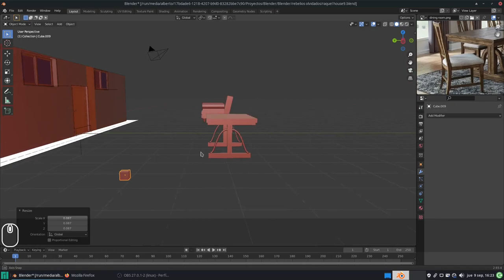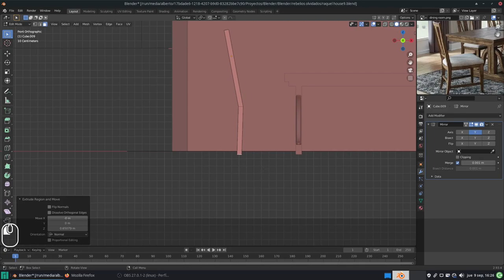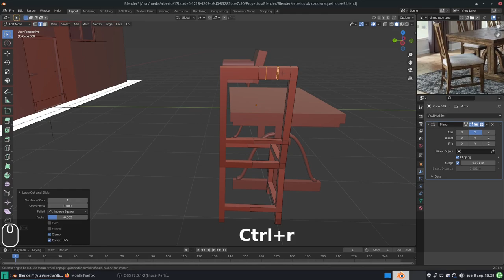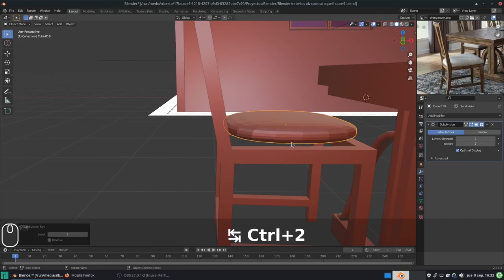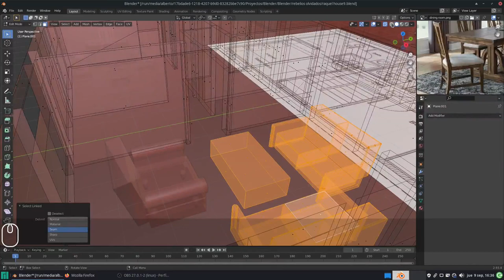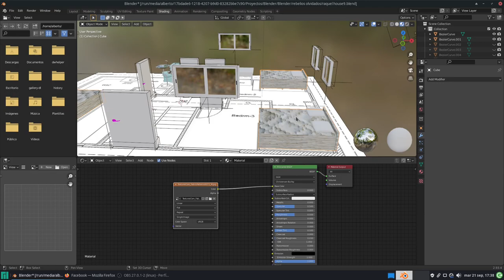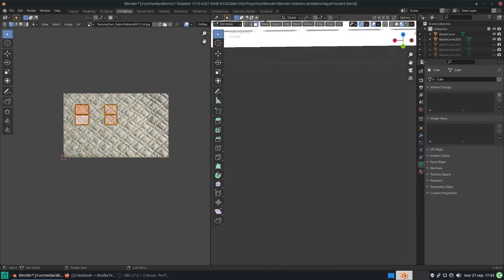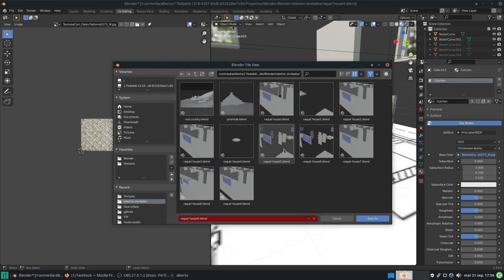Blender/Krita: Crear objetos 3D como modelos para ilustraciones 2D. Mesa de comedor y textura camas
En este vídeo, terminamos la mesa del comedor y texturizamos las camas.